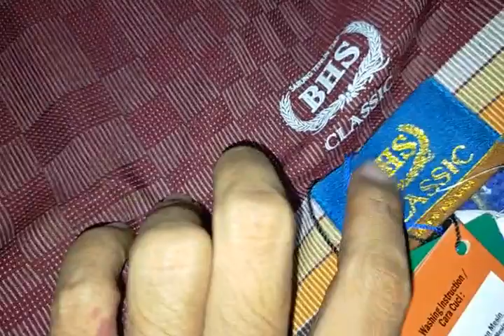BHS CALASIC PROMO SKT